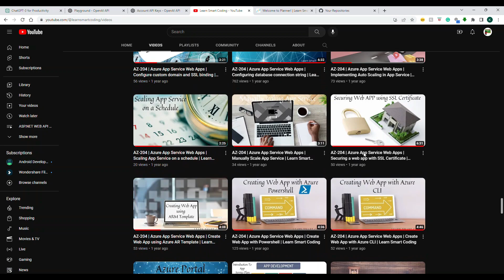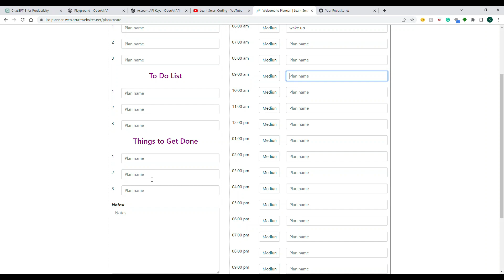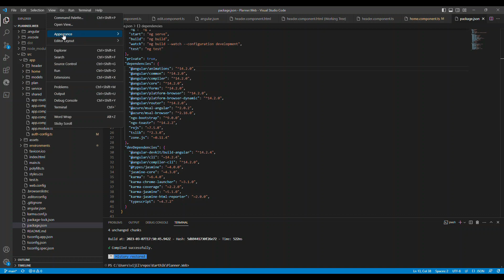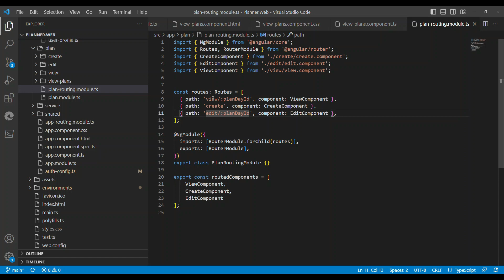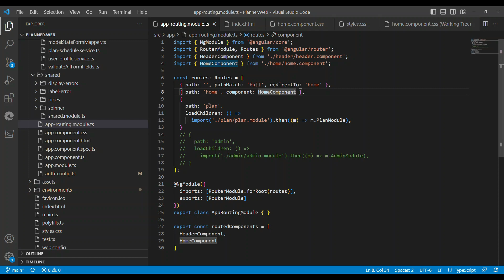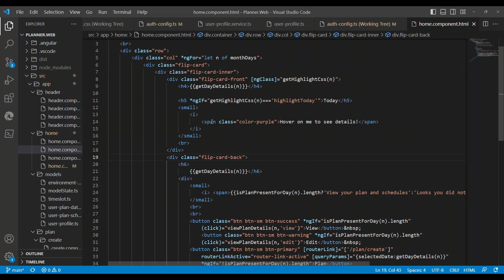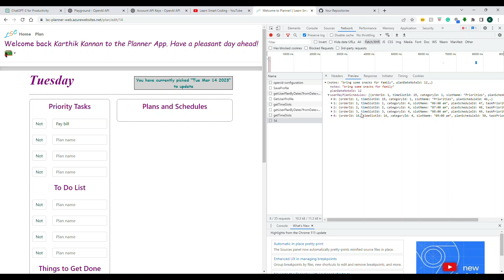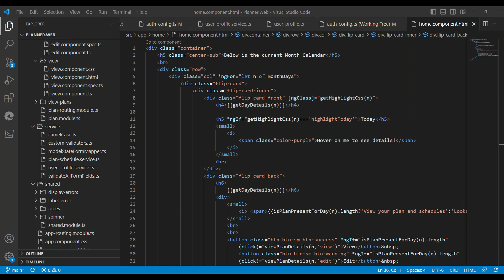Building a Planner App with Angular 14, Azure AD B2C Authentication, and .NET Core Web API | LSC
Hi Friends,

The video titled "Building a Planner App with Angular 14, Azure AD B2C Authentication, and .NET Core Web API" will cover the process of developing a planner application from scratch using Angular 14 as the front-end framework, .NET Core Web API as the backend, and Azure AD B2C for authentication and authorization.

The video will start with an overview of the tools and technologies used in the application, followed by a detailed explanation of the architecture and design patterns used to develop the application.

The video will then cover the steps required to implement Azure AD B2C authentication in the application, including creating an Azure AD B2C tenant, registering the application, and configuring the authentication settings.

After that, the video will demonstrate how to build the Angular 14 front-end of the planner app, including creating components, services, and modules. The video will then show how to use the .NET Core Web API to provide data for the application.

Finally, the video will cover the process of deploying the application to a cloud hosting service such as Microsoft Azure, including configuring the deployment environment and deploying the application.

By the end of the video, viewers will have a solid understanding of how to build a full-stack planner application using Angular 14, .NET Core Web API, and Azure AD B2C authentication. They will also have gained valuable insights into best practices for building modern web applications.

Supporting Links for this video.

2. Source code for Web API

Happy coding!